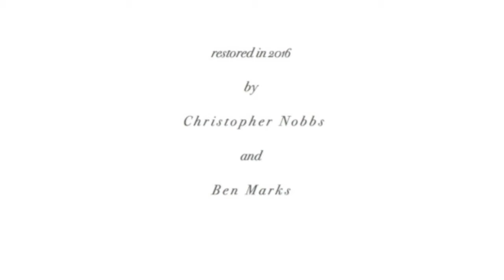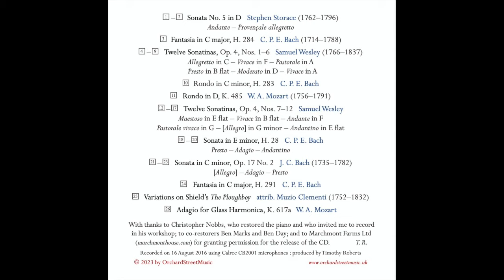Grand Pianoforte made in London in 1786 by John Joseph Merlin: four sonatinas by Samuel Wesley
Timothy Roberts plays four of Samuel Wesley's Twelve Sonatinas, Op. 4 (1791), on the unique Merlin piano, with its downward-striking hammers and quadruple stringing: i.e. four strings per note throughout the range, which by sliding the keyboard sideways can be reduced for tre corde, due corde and una corda effects. The instrument has no sustaining pedal, but resonance is created by the strings' lengths between the bridge and the case, which are not damped. In 2016 the piano was restored by Christopher Nobbs, Ben Marks and Ben Day, and this informal film was made in the workshop before it was delivered to its owner in the North of England.